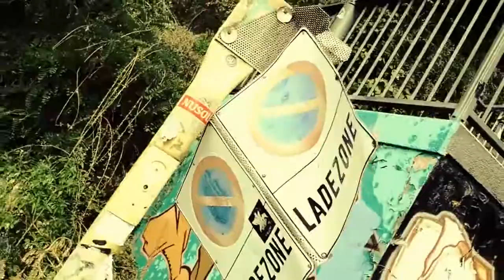S.M.B, Young Flash - Just Got A Fresh Cut (True-Kingz)